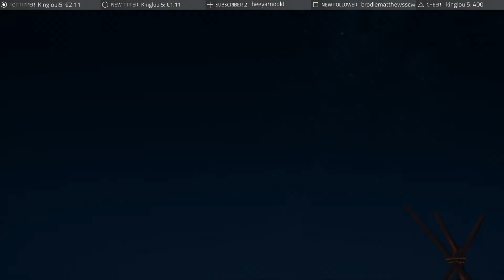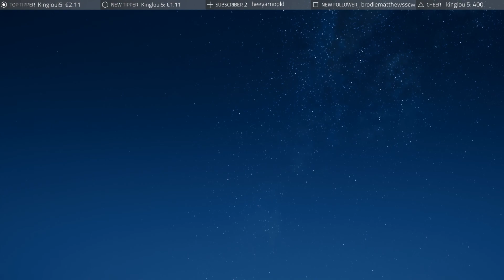Assassin's Creed Folge # [034] M WIE MORD [FullHD][60fps] Let´s Play Assassin's Creed Odyssey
Jeden tag ein neues Video von Assassin's Creed Odyssey
Assassin's Creed Odyssey wird von uns auf dem PC gespielt in FullHD 60FPS

Zur Playlist von Assassin's Creed Odyssey

Action, Abenteuer, RPG von Entwickler Ubisoft Montreal und Publisher Ubisoft